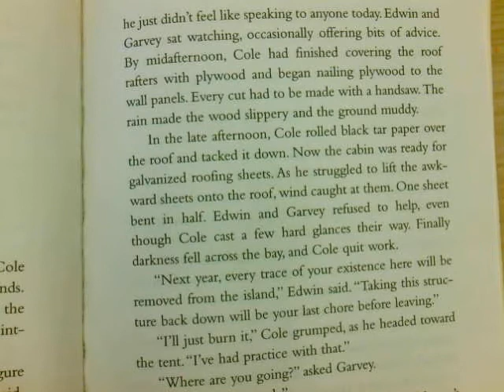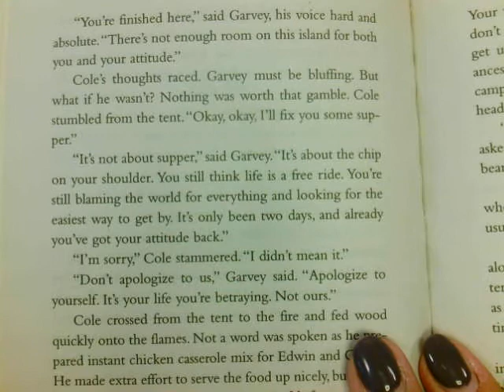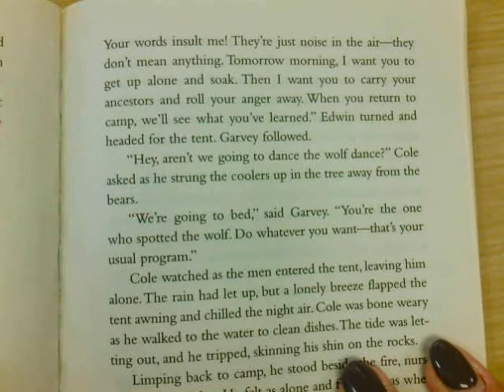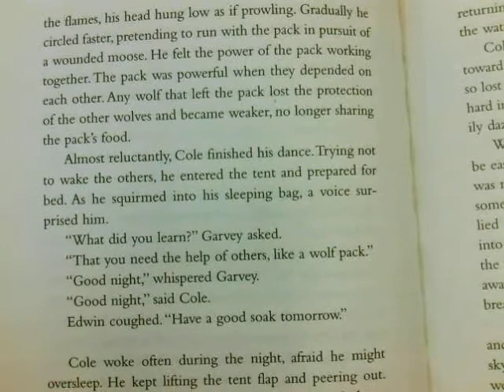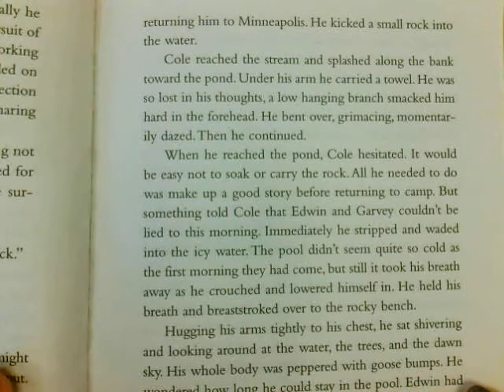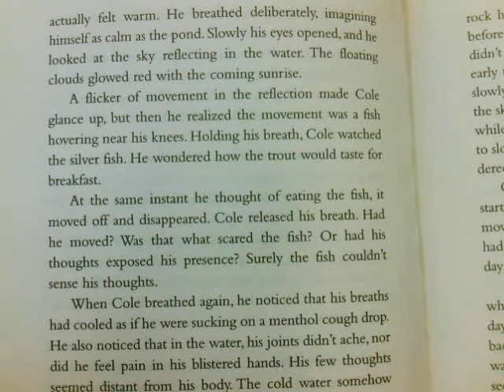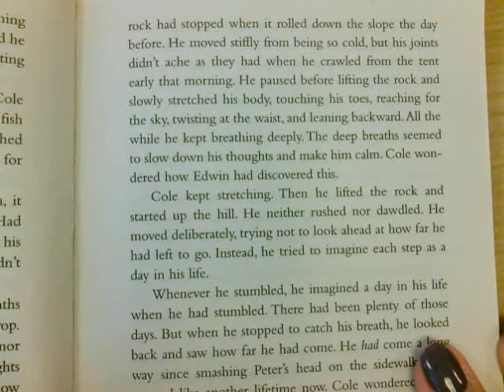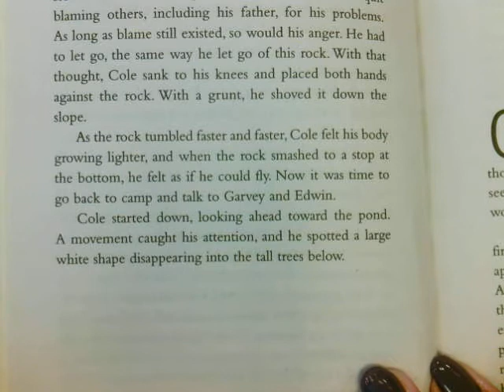Touching Spirit Bear Chapter 19